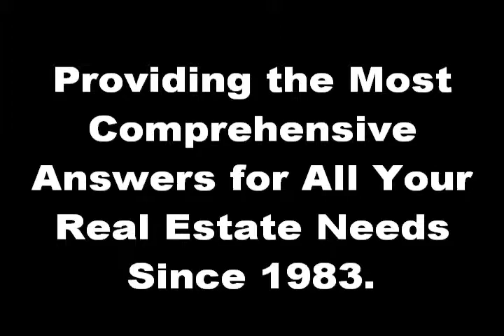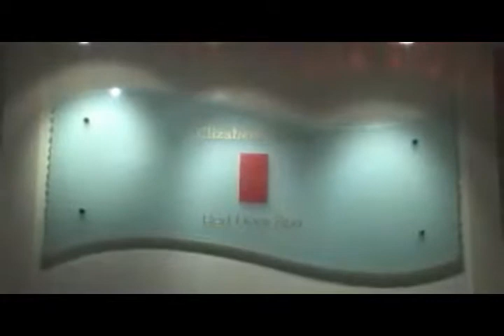La Paloma - Tucson